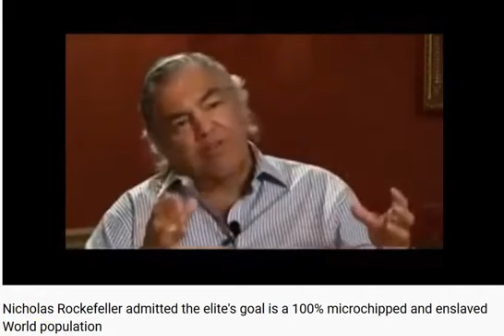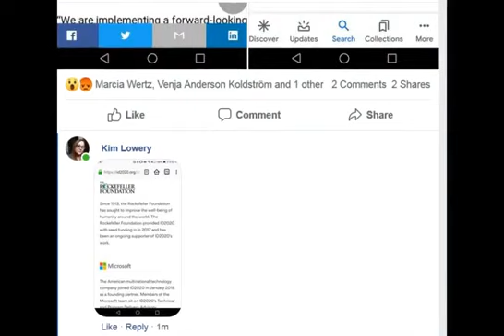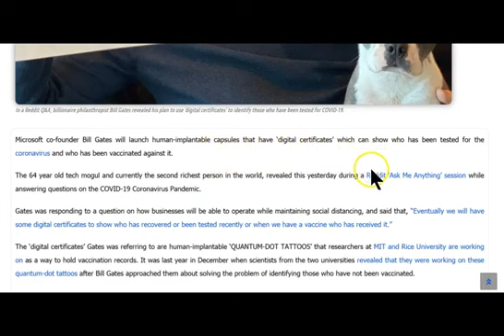Aron Russo The End Game...